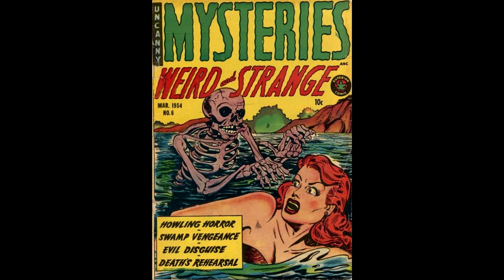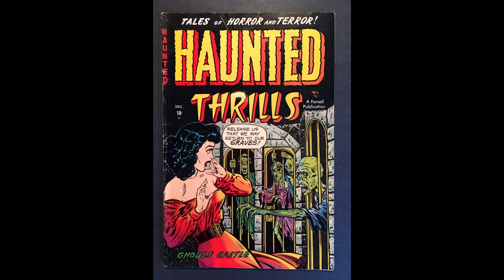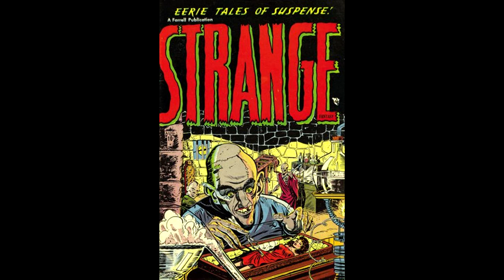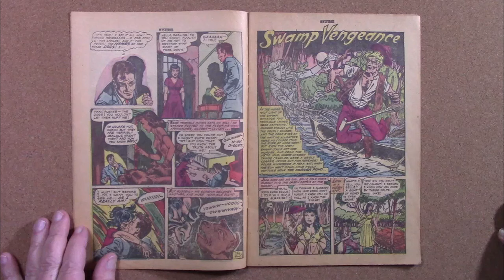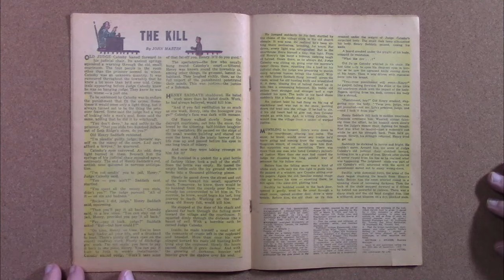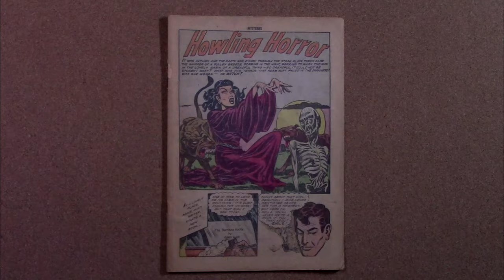Pre-Code HORROR Comic Book MYSTERIES Weird And Strange Number 6 - 1954 From SUPERIOR COMICS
Horror Mike goes north of the border for Canadian based SUPERIOR COMICS Pre-Code HORROR Comic Book MYSTERIES Weird And Strange Number 6 published in 1954.  Features art by Jerry Iger's IGER SHOP which included pre-code golden age comics artists and writers Matt Baker, Jay Disbrow, Ruth Roche, and others.

Mike Lyddon makes indie sci-fi horror movies now on sale and streaming video!